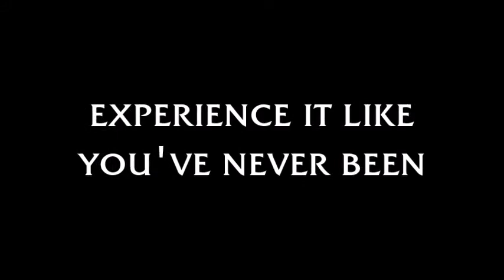excellence week 2016